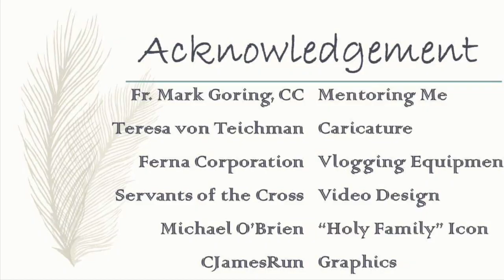The Legacy We Leave Behind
Grandparents have a great influence to help their grandchildren grow in virtue.